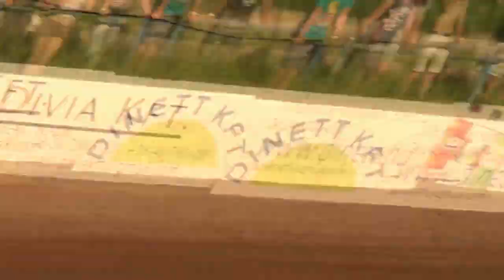Turóczy Mandala Ricsi - Szaniszló Annácska LADA 2105 2013 Bükkszentkereszt Rallysprint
Turóczy Mandala Ricsi - Szaniszló Annácska LADA 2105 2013 Bükkszentkereszt Rallysprint előfutás